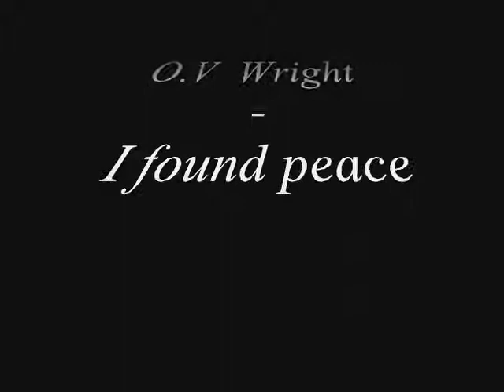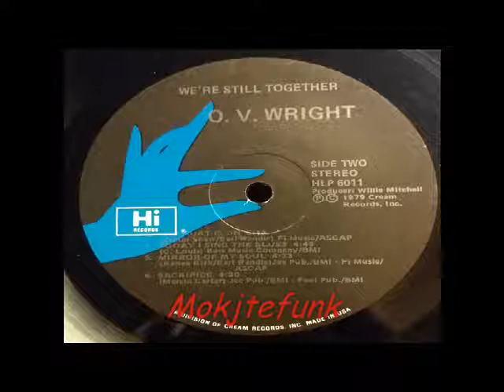O.V Wright - I found peace - ( RARE SOUL FUNK DISCO )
From the LP's - We're Still Together - Hi Records - 1979

Mokjtefunk sélection of lp's soul funk.